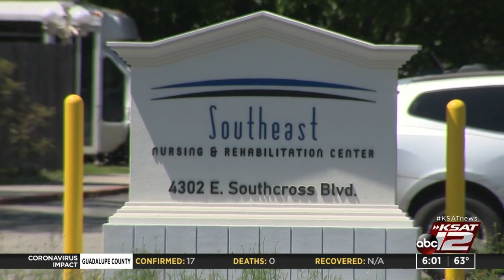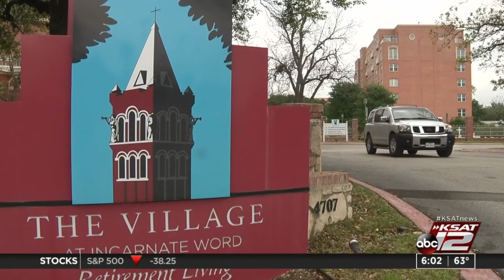7 nursing care facilities being tested for possible coronavirus exposure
7 nursing care facilities being tested for possible coronavirus exposure